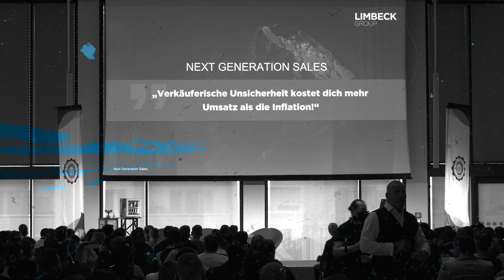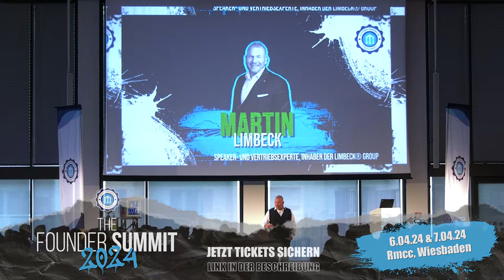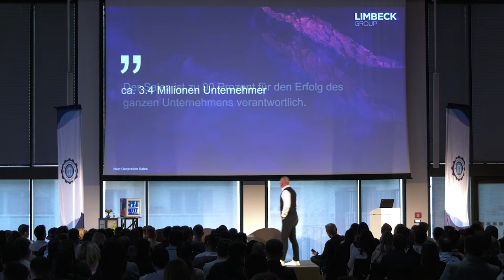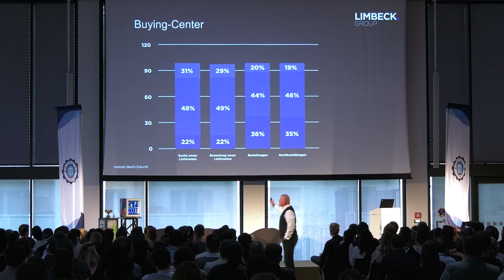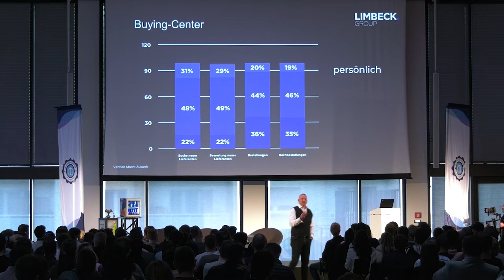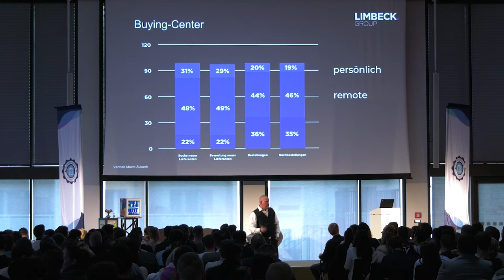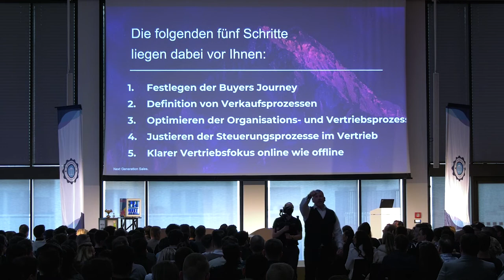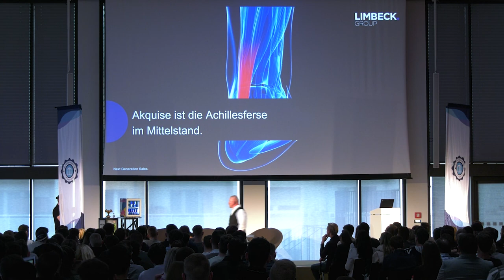Sales Driven Company: So machst du dein Unternehmen zum Gipfelstürmer | Martin Limbeck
Sicher dir jetzt unser kostenfreies E-Book „Mit 4 Skills zu 5-stelligen Einkommen“:🔥📈

Das Founder Summit findet wie immer in den Reihen des wunderschönen RheinMain CongressCenter Wiesbaden statt
Martin Limbeck ist Mitglied des BVMW Bundeswirtschaftssenats, Serienunternehmer, Investor sowie einer der führenden Experten für Sales und Sales Leadership in Europa.

Er macht Unternehmen fit für Next Generation Sales. Sein Wissen aus 30 Jahren Unternehmertum gibt Martin Limbeck in seiner Mastermind-Gruppe "Gipfelstürmer" und in seinem Vortrag weiter.
Erhalte exklusive Insights, Tipps & Nachrichten von den besten Unternehmern direkt auf dein Handy: Komm in unsere kostenfreie, brandneue Whats App Community Gruppe:

Wie hat dir das Video gefallen? Schreib es in die Kommentare!🙏
FOUNDERZONE - Das Netflix für Unternehmer!
Alle Vorträge des Founder Summits 2023 früher anschauen!😱
Exklusive Kurse, Vorträge, geheime Interviews und Coaching Calls mit den besten Experten rund um das Thema Unternehmertum & Persönlichkeitsentwicklung!🚀

Kennst Du uns noch nicht und möchtest wissen, was wir so machen?👇
Dann besuch doch gerne unsere Webseite: